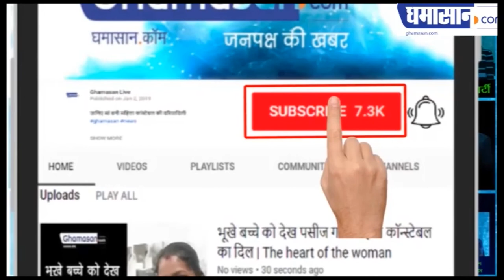40 लाख की फिरौती के लिए दोस्त का मर्डर कैसे किया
फिल्म देखकर दोस्त की हत्या बनाया प्लान | Ghamasan News is India's Biggest Hindi news Portal.